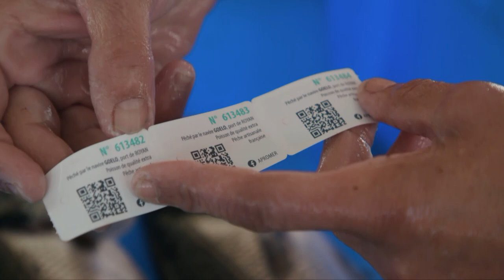Un jour de pêche (au bar) Thalassa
Tout au long du littoral atlantique, les habitants profitent des produits issus de l’océan tout en veillant à ne pas l’épuiser comme à Royan où Sandrine Thomas, une jeune pêcheuse engagée, a investi dans le circuit court pour mieux respecter la nature. Unique femme pêcheuse de bar de la commune, elle est également une mère de famille qui souhaite transmettre à ses enfants un modèle de pêche responsable.

Un reportage de Véronique VEBER et Olivier Bonnet.